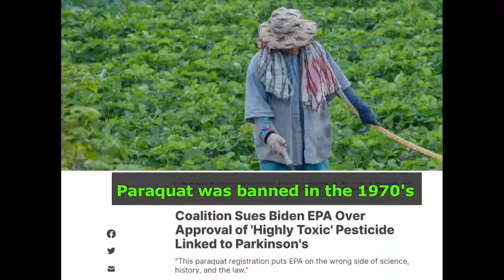Eating Your Medicine - The Future of Food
A hike through some trails while contemplating how and why Big Daddy Bill Gates owns 80% of America's farmland and why the FDA overturned it's previous outlawing of *Paraquat* ( a seriously toxic herbicide that has been banned for decades here in the U.S.).

* "Bill Gates and Warren Buffett should thank American taxpayers for their profitable farmland investments"